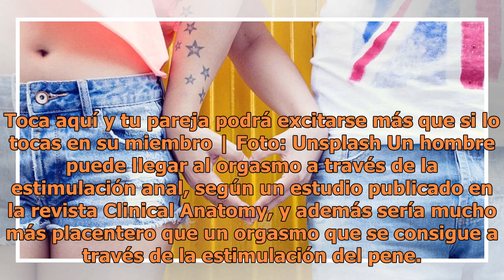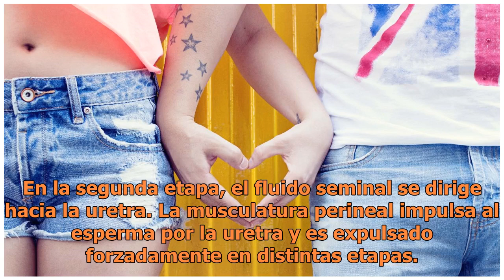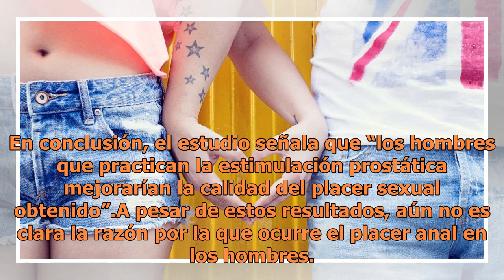Toca aquí y tu pareja podrá excitarse más que si lo tocas en su miembro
Toca aquí y tu pareja podrá excitarse más que si lo tocas en su miembro | Foto: Unsplash Un hombre puede llegar al orgasmo a través de la estimulación anal, según un estudio publicado en la revista Clinical Anatomy, y además sería mucho más placentero que un orgasmo que se consigue a través de la es...